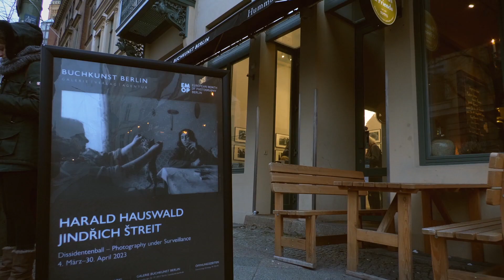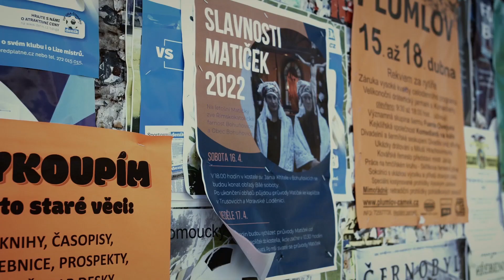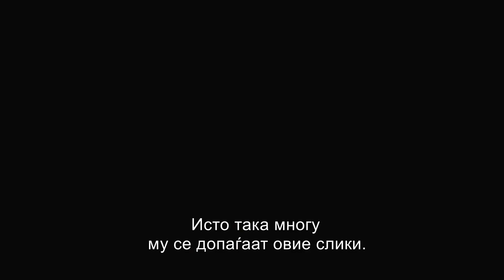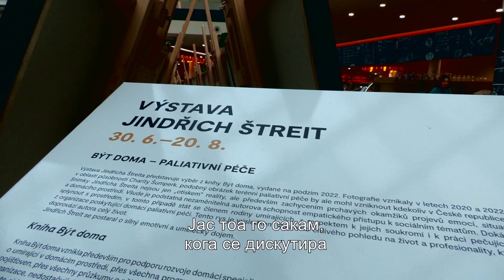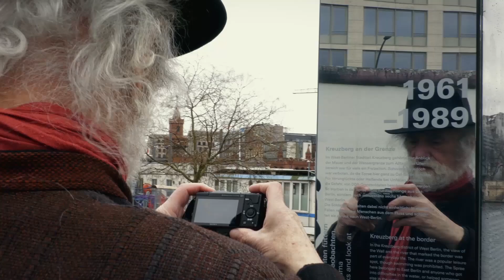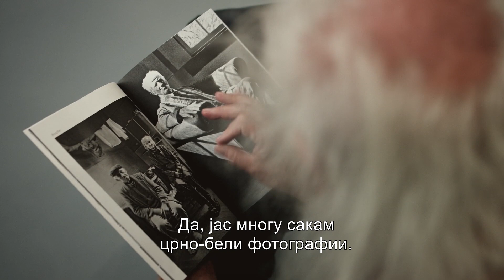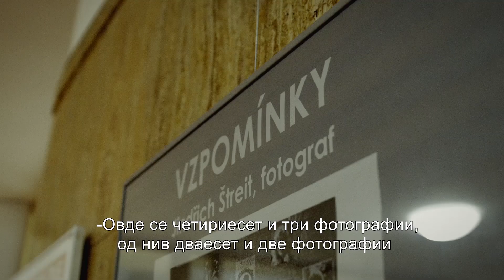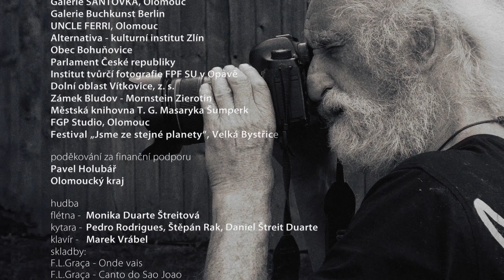"ŠTREIT: ФОТОГРАФИРАМ, ЗНАЧИ ПОСТОЈАМ"- чешки документарен филм, Богородичен Покров 2024 г.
"ŠTREIT: ФОТОГРАФИРАМ, ЗНАЧИ ПОСТОЈАМ"- чешки документарен филм, Фестивал Богородичен Покров  2024 г.
Интернационална премиера на Фестивалот Богородичен Покров
Чешкиот и светски фотограф, посветен главно на  фотографии со хумани пораки,  проф. М-р Jindřich Štreit до 2024 год.  ги објавил своите фотографии во 98 книги, 104 каталози и 1565 самостојни изложби.
Неговите фотографии се во уметнички колекции во Виена, Келн, Париз, Лозана, Лондон, Њу Јорк, Вашингтон, Хјустон, Чикаго, Портланд, Токио и во низа други светски метрополи.
Неговата порака е дека секој треба да ја најде смислата на животот, тоа што го
надминува овој живот и дека човекот треба да работи на тоа.

Сценарио: Lubomír Hlavsa и Iva Hlavsova
Продуцент: Lubomír Hlavsa
Режија: Lubomír Hlavsa и Martin Štoll
Вистафилм продукција
Чешка Република, 2024, 51 мин.

Покровители и Пријатели на Фестивалот:
"Европски универзитет" -Скопје ,
eu.edu.mk
Печатница "ПроПоинт"
"Пакомак" -Скопје , Зачувајте ја природата
pakomak.mk
Стентон градба -Битола
stenton.mk
"Транскоп" -патнички сообраќај - Битола
transkop.mk
Bulart construction
градба на монтажни  куќи
"Звезден океан" - Кинески ресторан , Скопје
"Жанета естетик"- козметичко студио
"Арбо травел" - Агенција за поклонички патувања
Хотел Премиер Центар-Битола
Медиумски покровители: Канал 5 ТВ, МИА, МТВ, ТВ Сонце, ТВ Сител, Вечер, Нова Македонија, Премин Портал.